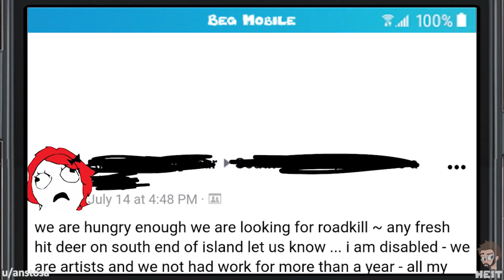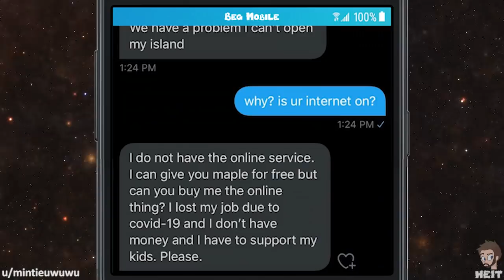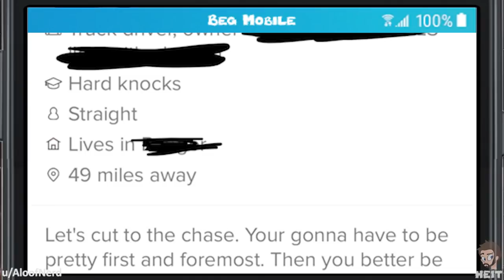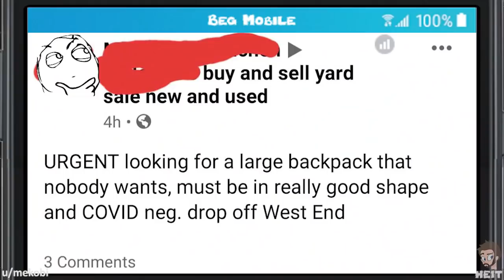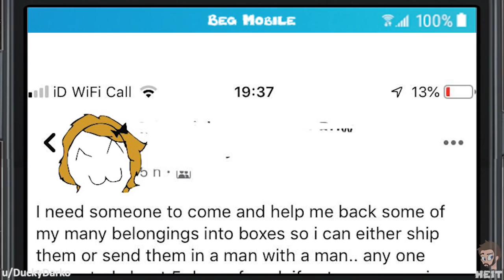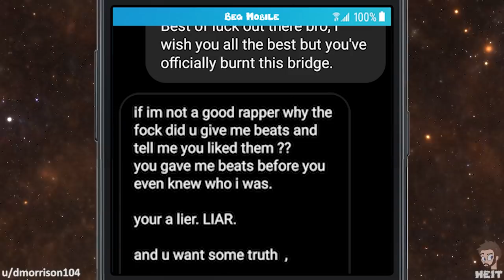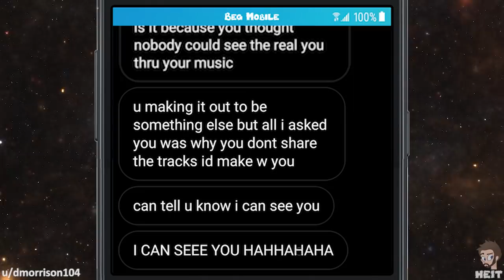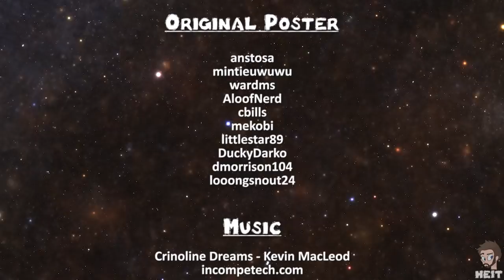WbW | Ep. 70 | r/choosingbeggars | "I don't wish you luck!"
I am never surprised when someone's "real self" shows when they are denied a ridiculous request. In this Episode of Walkback Wednesday and r/choosingbeggars the beggar gets really petty, enjoy!!